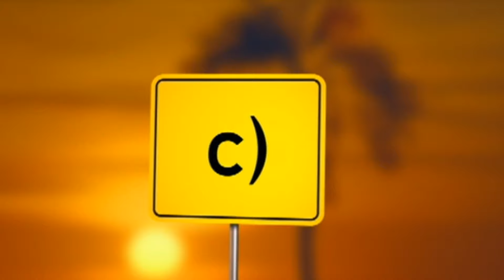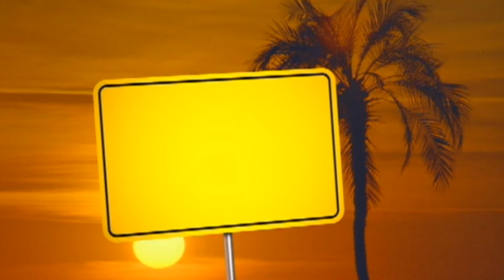Trailer - SAMBA IN METTMANN (2004, Hape Kerkeling, Alexandra Neldel, Sky du Mont)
Deutscher Kino-Trailer zum Film "Samba in Mettmann" von Angelo Colagrossi. Mit Hape Kerkeling, Rolf Nagel, Alexandra Neldel, Pamela Knight, Sky du Mont, Doris Kunstmann, Uwe Rohde, Barbara M. Ahren, Max von Thun, Janette Rauch, Beatrice Masala, Jana Ina, Michael Sideris, Tyron Ricketts, Andreas Mannkopff, Judith Döker u.a.